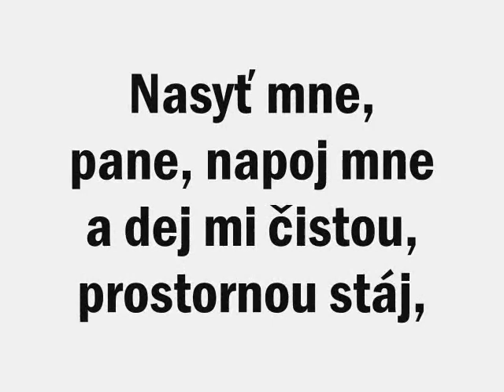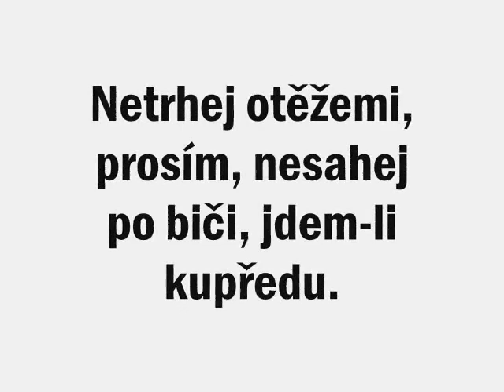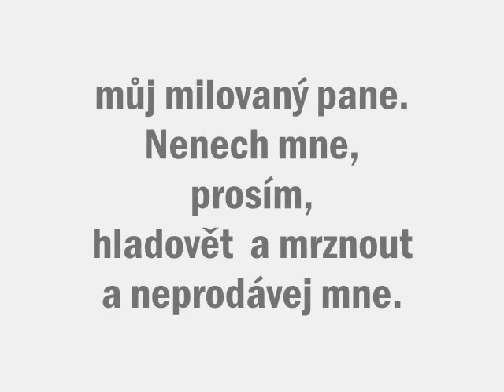modlitba koně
Moje zpracování...všechny videa jsou moje vlastní. Žádnému koni ve videu nebylo ublíženo!  Jen tak pro případ kdyby jste chtěli kritizovat pár "surových" záběrů. Kobyla je mladá a někdy se hold prostě nedaří.
Nasyť mne, pane, napoj mne a dej mi čistou, prostornou stáj,
když skončena je denní práce.
Mluv se mnou, neboť Tvůj hlas mi nahrazuje otěže.
Budeš-li ke mně laskavý, budu Ti sloužit s radostí
a najdeš místo v mém srdci.
Netrhej otěžemi, prosím, nesahej po biči, jdem-li kupředu.
Dej mi čas, abych pochopil Tvůj záměr.
Nebij mne, když Ti nerozumím.
Neměj mne za nepozorného, když nesplním Tvou vůli - možná,
že sedlo nebo podkovy nejsou v pořádku.
Neuvazuj mne příliš krátce a nestříhej mi ocas,
který je mou jedinou zbraní proti mouchám a komárům.
Až poznáš, že se mé dny krátí, až Ti již nebudu moci sloužit,
můj milovaný pane, nenech mne, prosím,
hladovět  a mrznout a neprodávej mne.
Buď tak dobrotivý a připrav mi rychlou, milosrdnou smrt
a Bůh se Ti odmění zde i na věčnosti.
Moje zpracování...všechny videa jsou moje vlastní.